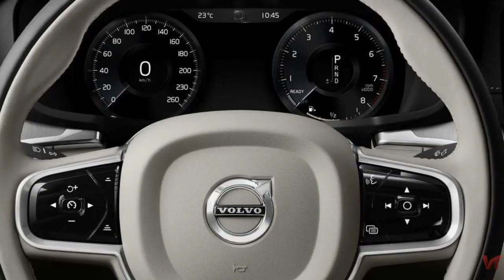Volvo S60 2018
Volvo S60 в 2018 относился к 2, 3 поколению, выпускался в кузове: седан. Автомобиль комплектовался моторами объёмом: 1.5, 2.0, 2.4, 2.5 л. В 2018 году Volvo S60 остался без рестайлинга.